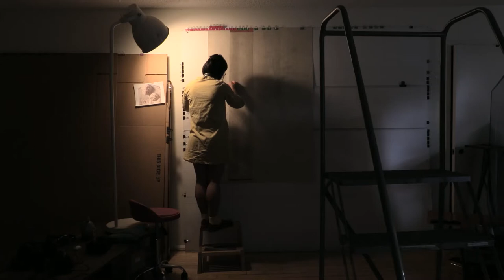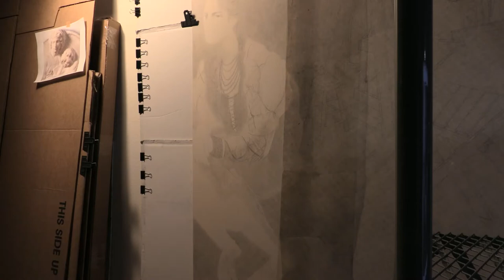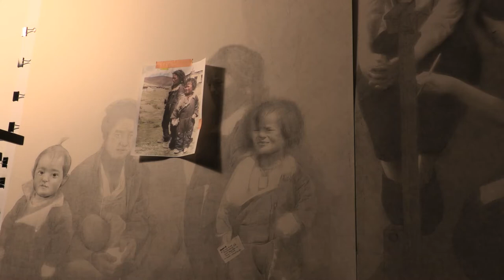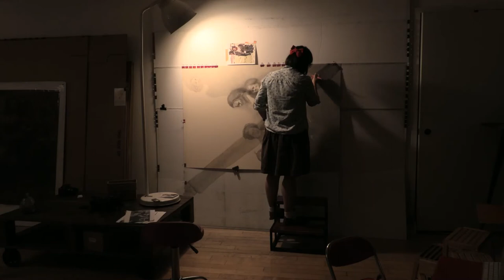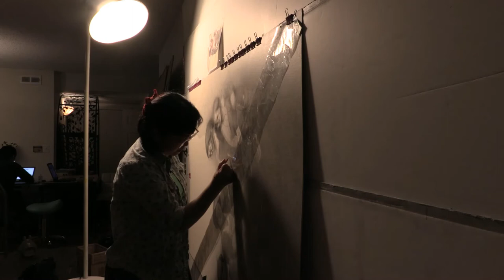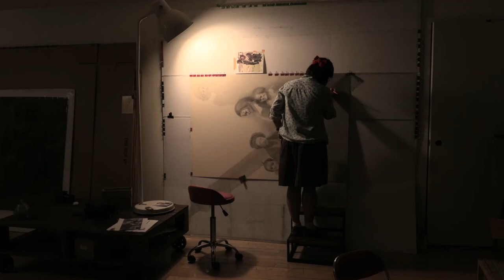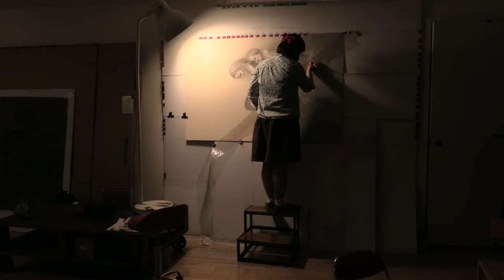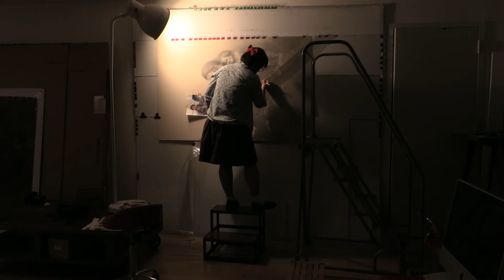2020 -1 by Xiong Xuan (Melancholy)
xiongxuan.net